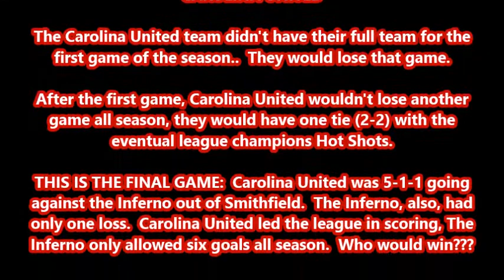FINAL GAME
CAROLINA UNITED V/S INFERNO, WHO WOULD WIN?